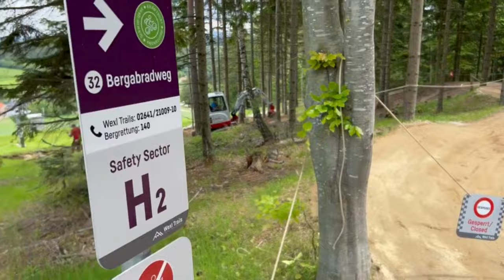MTB Trail Sanierung Praxistag mit dem PTH MicroCrusher Trail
Die Weltneuheit für professionellen MTB Trail Bau und Sanierung im Praxiseinsatz in einem Österreichischen Bikepark.
An diesem Praxistag wurden ca. 150 m Trail saniert.
Die Zeit ? Unter 4 Stunden !
Inklusive Aufgraben des vorhandenen Materials über Brechen und Fräsen bis zur Feinplanie mit dem Minibagger.

ZeitErsparnis zur herkömmlichen Technik - ca. 60 % !
Bei gleicher Qualität des Ergebnisses !

Die neue Technik erspart u.a. kostenintensive Arbeiten wie die Entfernung von großen Steinen, deren Verbringung und der Transport samt Aufbringen von neuem, externen Feinmaterial.

In perfekter Kombination von PTH MicroCrusher Trail und dem äußerst wendigen und flexiblen RAPID Vario 50 funkferngsteuerten Geräteträger, Raupe.